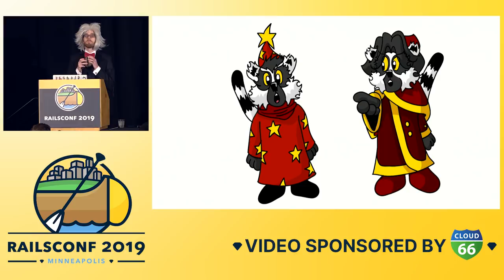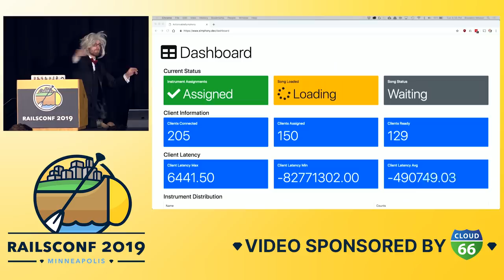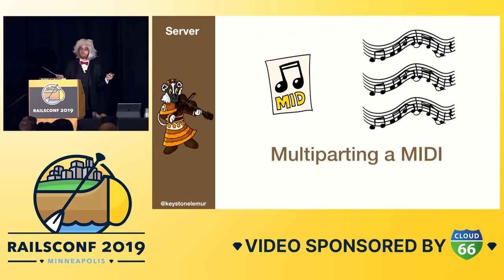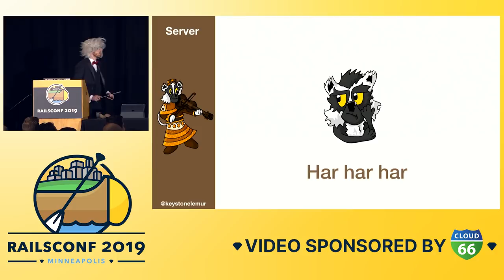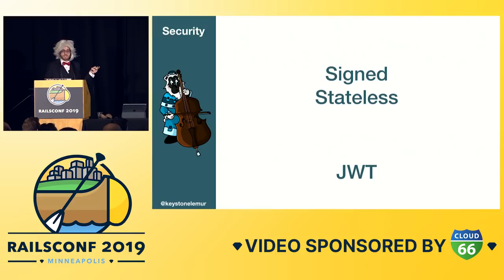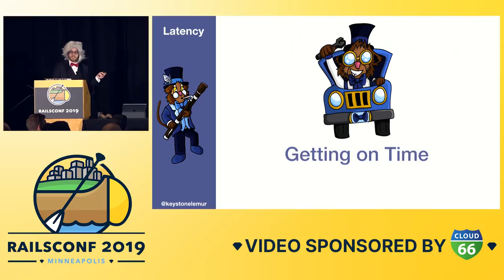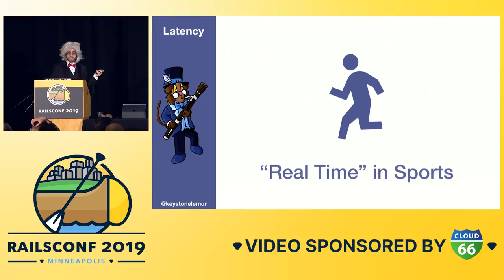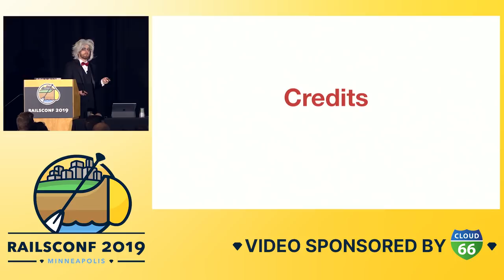RailsConf 2019 - The Action Cable Symphony - An Illustrated Musical Adventure by Brandon Weaver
Do you want to know what ActionCable is and how it works, but don't want to build another chat application to learn it? Well buckle up, because we've got a treat for you. You're going to learn with lemurs and classical music.

The ActionCable Symphony is an illustrated and musical talk that will explore how websockets work by using classical music. We'll be using select audience member phones to play it. Learn about ActionCable, websockets, latency concerns, client interfaces, JWT authentication, and more in this once-in-a-lifetime experience.

You haven't lived until you've experienced lemurs playing a symphony orchestra on your phone using Rails.